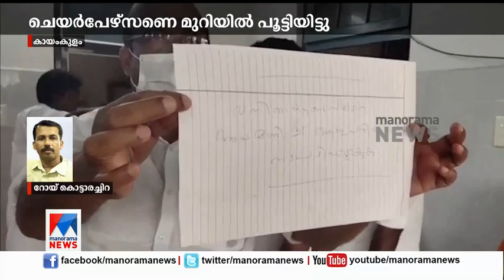മരംമുറിയെച്ചൊല്ലി തർക്കം; കായംകുളം നഗരസഭയിൽ കയ്യാങ്കളി | Kayamkulam Municipality